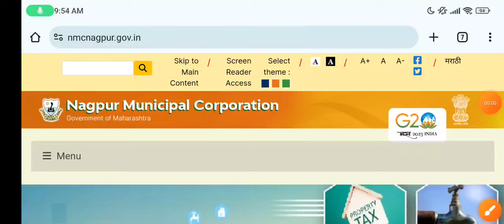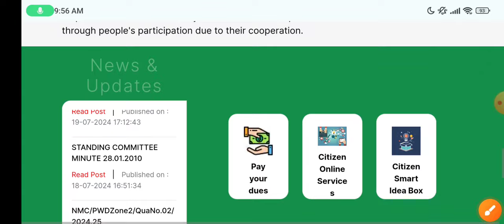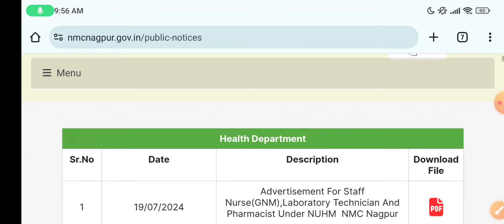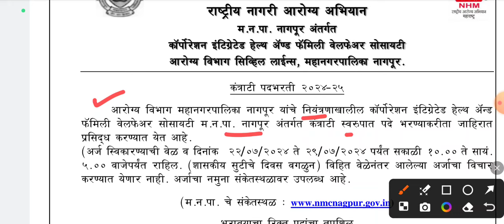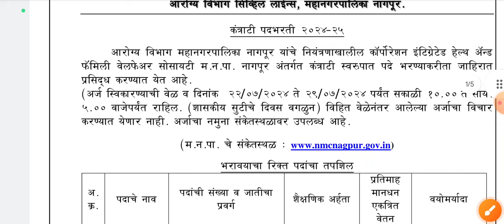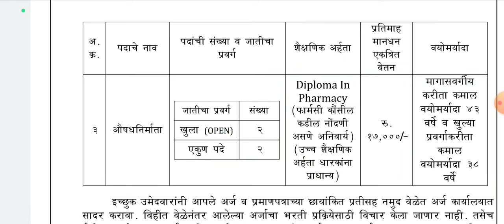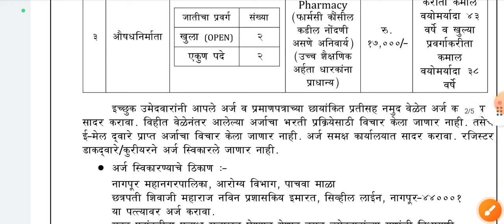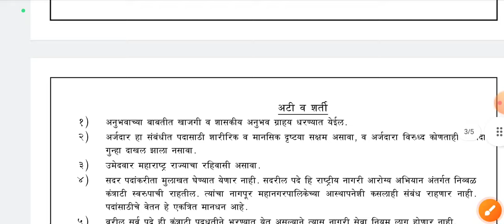नागपूर महानगरपालिका भरती |Pharmacist vacancy 2024 | औषध निर्माण आधिकारी नविन जाहिरात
Railway pharmacist vacancy 2024 | RRB pharmacist